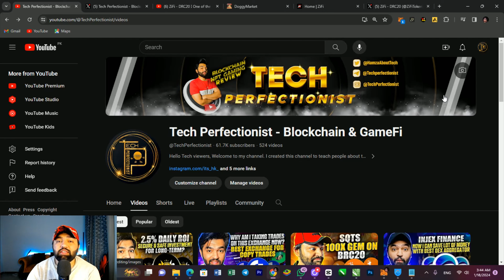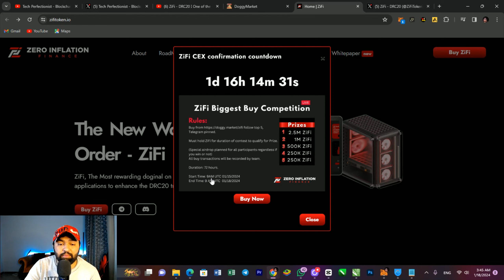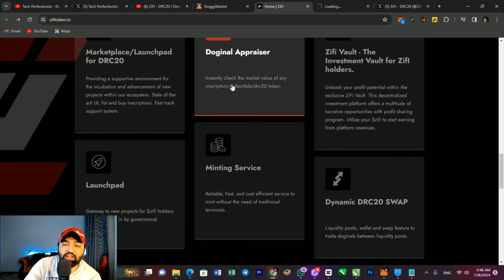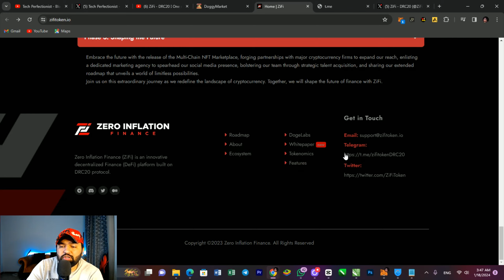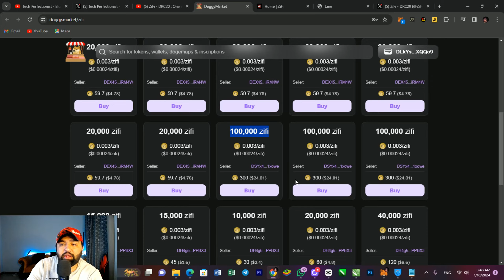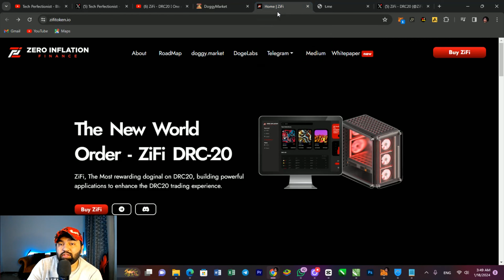Still you can buy best Coin on DRC 20 - ZIFI The Next Bull Run is here ? Don't Miss out